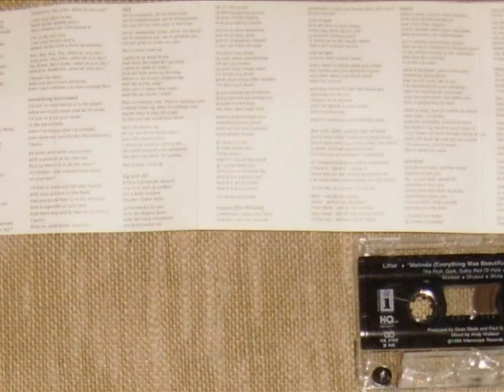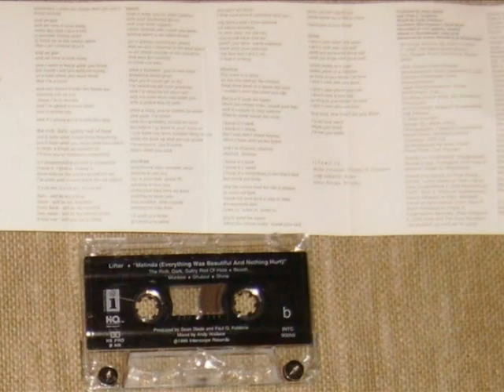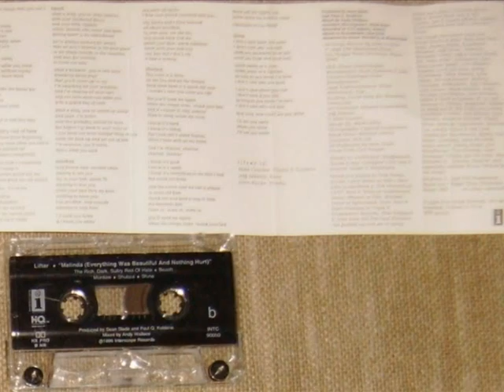Lifter Big & Tall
“Big & Tall” has a bouncy bass line to begin itself, with a nice, interesting vocal melody overlapping. The vocal melody is simplified when it gets to the chorus, but it still remains fun. The end repeats a few too many times, and the song ends with increasing feed back, which abruptly cuts off.